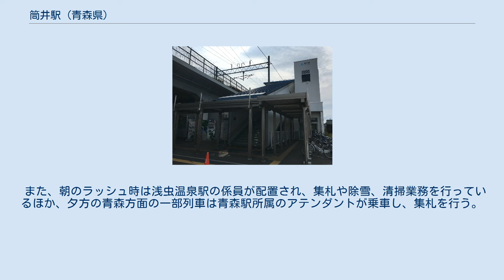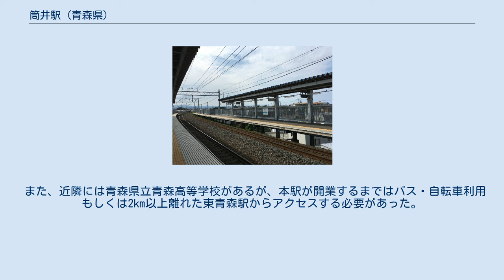筒井駅 (青森県)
筒井駅（つついえき）は、青森県青森市筒井三丁目にある、青い森鉄道青い森鉄道線の駅である。
 副駅名は「青森高校前」。
東北本線が青い森鉄道に移管後、初めて開業した駅である。
 当駅は東青森 - 青森間に位置し、青い森鉄道としては初の新駅である。
当駅の設置目的は、青い森鉄道線の運賃収入の多くを占める通勤・通学利用を促進するためである。
当駅の設置工事は2012年（平成24年）6月下旬に始まり、翌年10月まで続いた。
総事業費は約7億円を見込み、国・青森県・青森市が3分の1ずつを負担している。
建設当初は「筒井新駅（つついしんえき）」の仮称で呼ばれていたが、2013年（平成25年）6月に正式名称として「筒井駅」に決定した。
ホームは高さ7mのところにあり、ホーム有効長は約90m（列車4両分）で一部屋根を設ける。
無人駅で青森駅が管理している。
階段のほかエレベーターも整備し、1階に自動券売機を備えた待合室を設置。
 基本構造は2011年（平成23年）に移転改築した野内駅とほぼ同構造となっている。
 また、朝のラッシュ時は浅虫温泉駅の係員が配置され、集札や除雪、清掃業務を行っているほか、夕方の青森方面の一部列車は青森駅所属のアテンダントが乗車し、集札を行う。
 筒井駅ホーム 当駅は青森県道40号青森田代十和田線および青森県道27号青森浪岡線と青い森鉄道線の高架が交差する付近にあり、青森市営バス停留所の「下筒井」と「筒井駅前（旧名：筒井中学校前）」の中間に当たる。
 また、近隣には青森県立青森高等学校があるが、本駅が開業するまではバス・自転車利用もしくは2km以上離れた東青森駅からアクセスする必要があった。